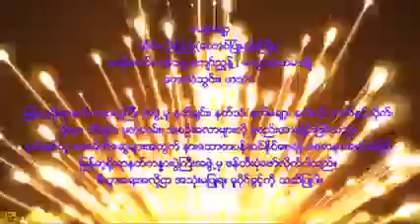မမနှဲ ချော့ဟင်္သာ ဆု်။ဦပည်တာ်ြုံးနန်းကြီး) အဆုတာ် ပ်တာကောညွ့်၊ ေတ္တရာတမာချို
မမနှဲ ချော့
တေးသံသွင်း။ ဟင်္သာ
ဆိုင်း။ ဦးပြည့်(တောင်ပြုံးနန်းကြီး)
အဆိုတော်။ ပန်တျာကျော်ညွန့် ၊ ခေတ္တရာတမာချို

ရိုးရာနတ်ကန္နားပွဲကြီးအဖွဲ့မှ ဖန်တီးပုံဖော်လိုက်ပါ
သည်။ စီးပွားရေးအလို့ဌာ အသုံးမပြုရ။
မူပိုင်ခွင့်ကို သတိပြုပါ။